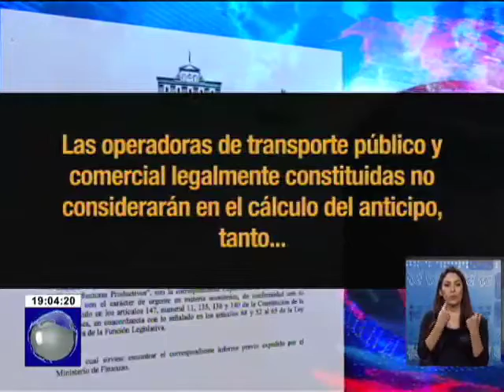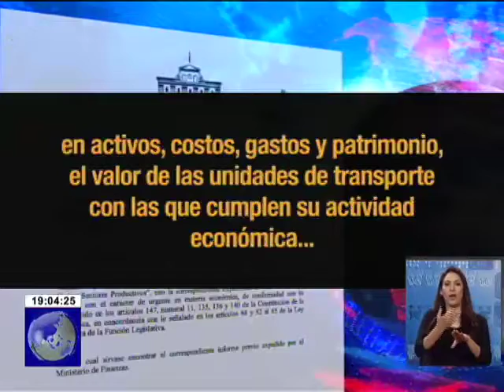El ejecutivo envió a la Asamblea Nacional un proyecto de Ley de Incentivos Tributarios